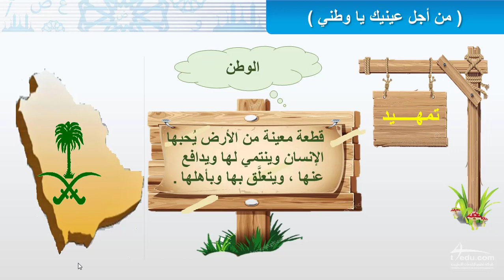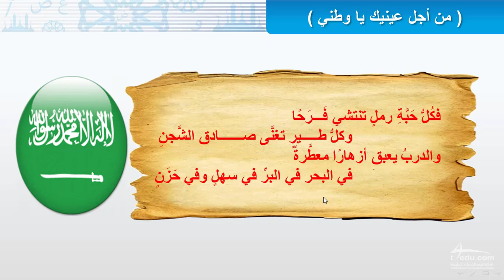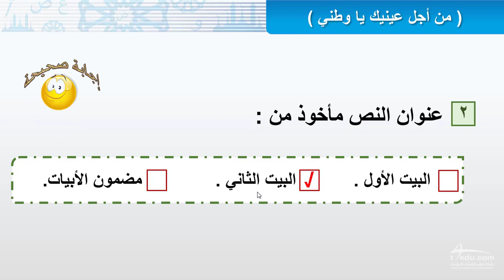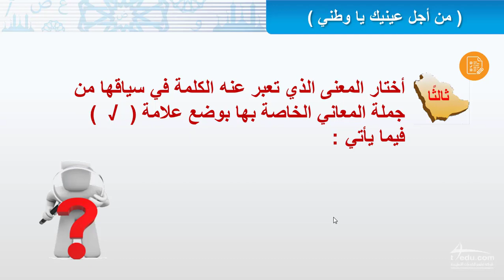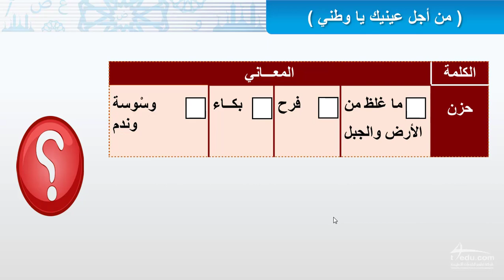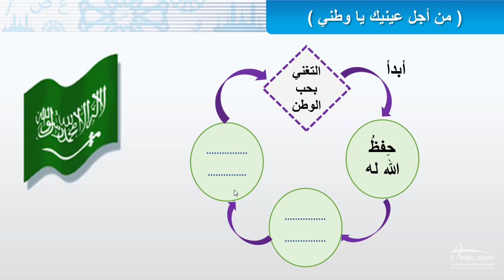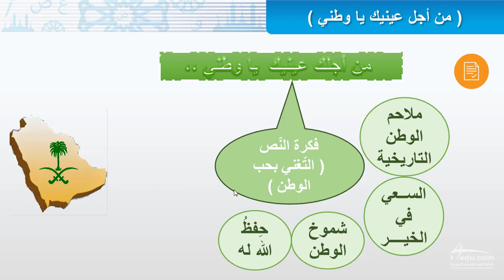من أجل عينيك يا وطني